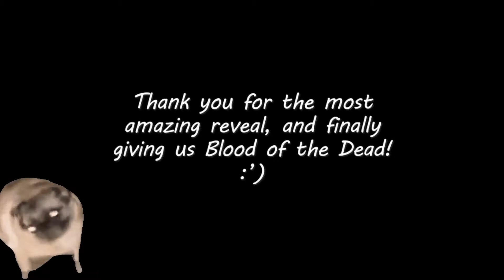Dog vibing to every song in cod zombies 4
Tha dawg is back for one and last time to dance on perks machines.Also thank you for reaching 200 views to the first one and original Dog vibing to every song in cod zombies 1.